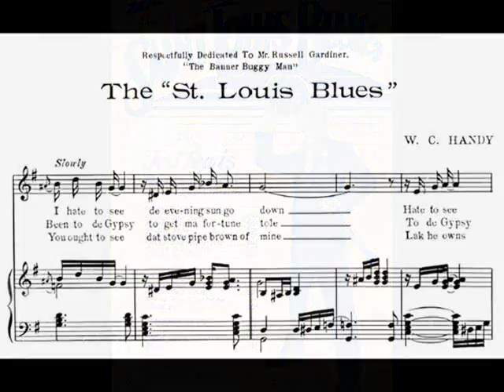Ted Lewis "THE NEW SAINT LOUIS BLUES" (1926)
"The New Saint Louis Blues"
Words and Music by W.C. Handy
Performed by Ted Lewis and His Band
Recorded June 3, 1926, New York

Personnel:
Ted Lewis - clarinet, alto sax, vocal, director
Walter Kahn, Dave Klein - cornet
George Brunies - trombone
Sol Klein - violin
Dick Reynolds - piano
Tony Gehardi - banjo, guitar
John Lucas - drums
Harry Barth - tuba

In "Father of the Blues: An Autobiography" W.C. Handy says, "A flood of memories filled my mind. First there was the picture I had of myself, broke unshaven, wanting even a decent meal, and standing before the lighted saloon in St. Louis without a shirt under my frayed coat." He goes on to remember a downcast woman stumbling and muttering, "My man's got a heart like a rock cast in de sea." And then he wrote down, "I hate to see de evenin sun go down," commenting, "And if you ever had to sleep on the cobbles down by the river in St. Louis, you'll understand the complaint."
Ted Lewis was born June 6, 1892 in Circleville Ohio. With his brother Edgar, he played in a local boys' band. Ted organized his own band in 1910. In 1916 he went to New York, worked at the College Arms Cabaret before joining Earl Fuller's Band. During this time he also toured in vaudeville. In 1917 he formed his first professional band. In the mid 1920s he had his own night club and appeared there often. His career spanned more than  60 years. He worked mostly as a band leader, featured on clarinet and vocals, sang in a lazy, half-talking style that earned the title "The High-Hat Tragedian of Song." His famed trademark was the battered top hat and catch-phrase "Is Everybody happy?" During his career he employed many famous jazz musicians including: George Brunis, Don Murray, Muggsie Spanier, and Jimmy Dorsey. His recordings in the 1930s often featured outstanding personnel such as Benny Goodman and Fats Waller. In the 1930s and 1940s, he led larger sweet-styled bands, and toured with his own show in the 1950s. His last major engagement was at New York's Latin Quarter in 1965. He appeared on TV several times in his later years. Ted died in New York on August 25, 1971.